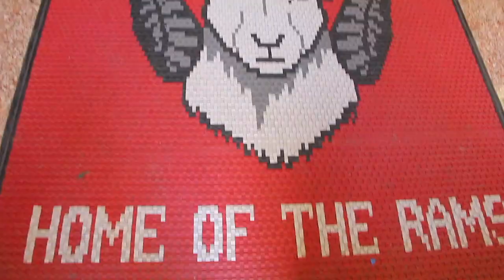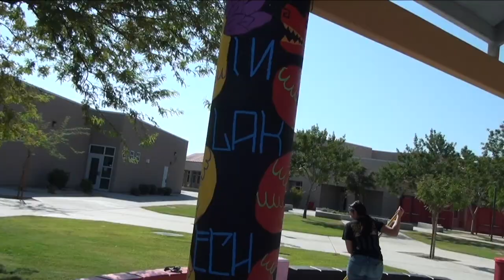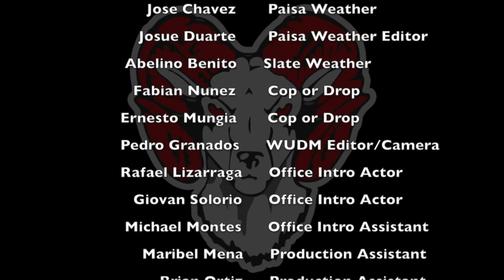DM Prods Season 3 Episode 1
The first episode of Season 3 features a fall sports preview, a new fashion segment, a message from Principal Gonzalez, and a What's Up DM that asks and answers what our Rams did over the summer.